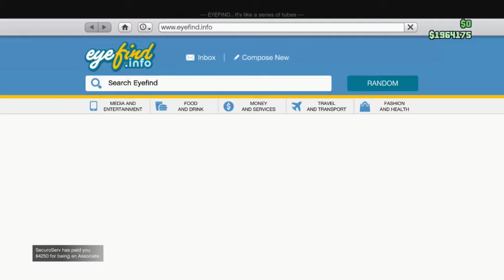GTA 5 frenemies